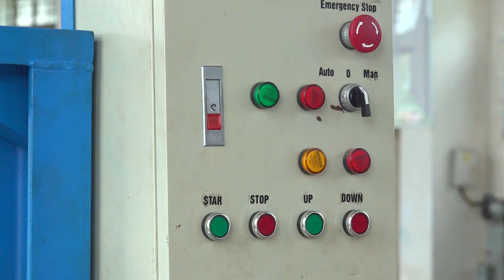Quân khu đánh giá nghiệm thu đề tài